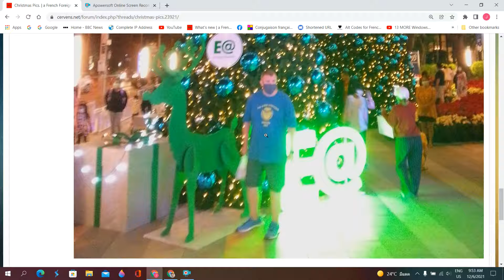me at Bluport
This is to shut that big mouthed Knobber Thomas Kant.